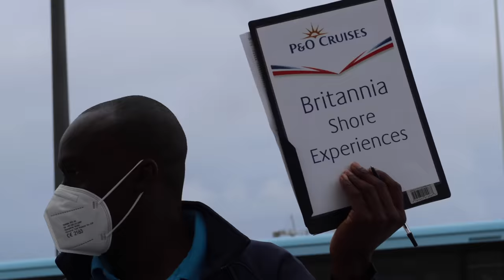Should You CRUISE in 2022?! P&O Britannia Cruise Vlog (Skagen Excursion)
Join us on the first port of our Scandinavia and Baltic Sea cruise in Skagen, Denmark! (Press trip with P&O cruises) We booked an excursion directly through P&O called 'Top of Denmark' where we went to Grenen to see the meeting of the Baltic and North sea. We also saw some other must visit places in Skagen and explored on our own a little too. In this vlog we also show you a buffet breakfast on board the Britannia!